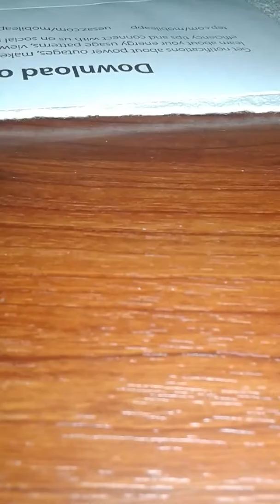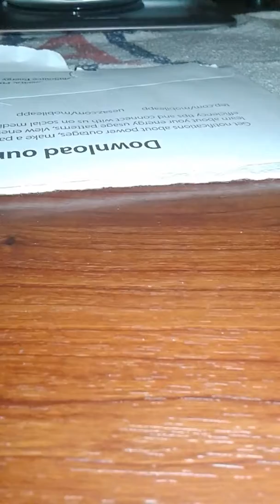baseball time All-Stars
All Star boy mix Maps only edited chopped up grinded horribly